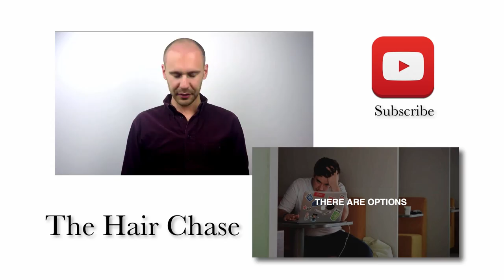The Hair Chase: Week 2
Things are going great! Hair is falling out but no worries. It's just going to grow back nicer and stronger! (-;'

I had my hair transplant in Fort Lauderdale, Florida at Natural Transplant Hair Restoration Clinic with Dr. Huebner. Give them a call or email to get more info for your surgery. Tell them I sent you! We might just learn something along the way. Also, visit The Hair Chase for written blog posts and other content!